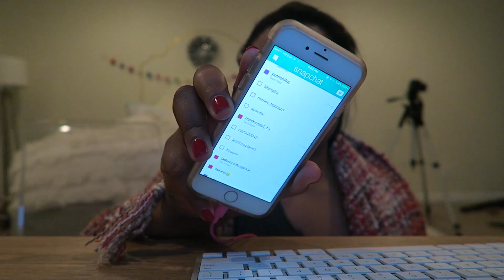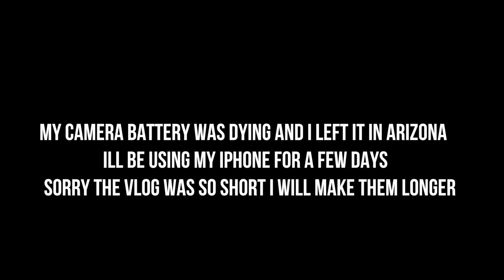I GOT A PACKAGE! VLOGMAS day 3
UBER CODE(FREE RIDE): NPO9i

Hi! Im Tana from the DIY and Lifestyle Channel 'Tanamontana100'! On this channel I do daily vlogs 'TanavlogTana100'! Enjoy!
 xox